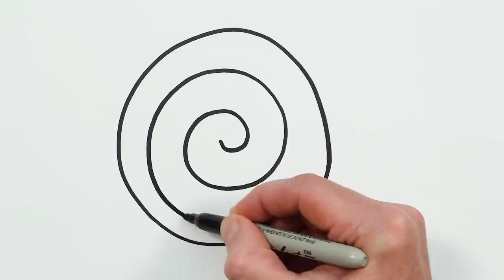Rainbow Lollipop Drawing, Painting & Coloring for Kids and Toddlers | Learn How to Draw Candies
Let's learn how to draw a lollipop easy drawings together. Come and paint with me...